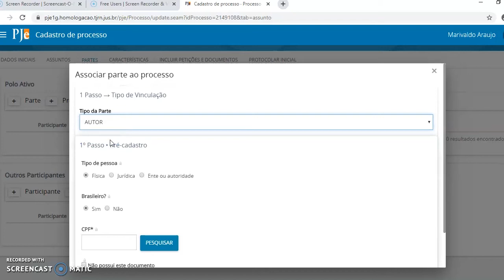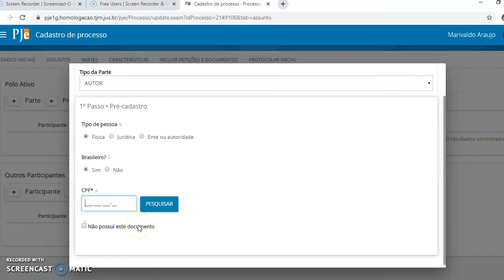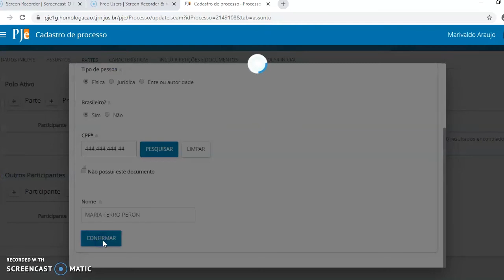CADASTRO DE PESSOA FÍSICA COM CPF